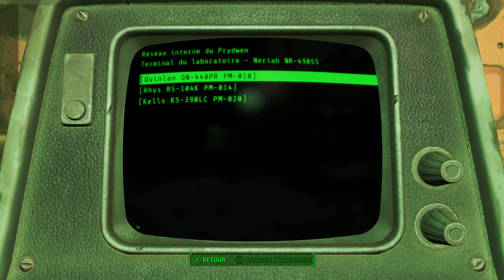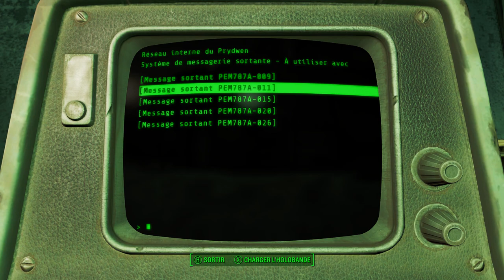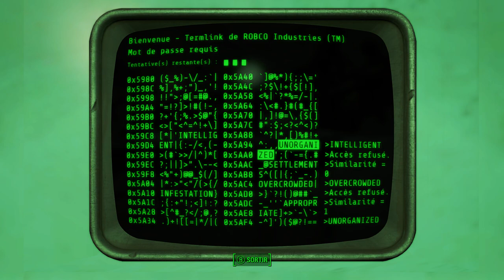Fallout 4 - Purge 301 - La reprise avec du LORE